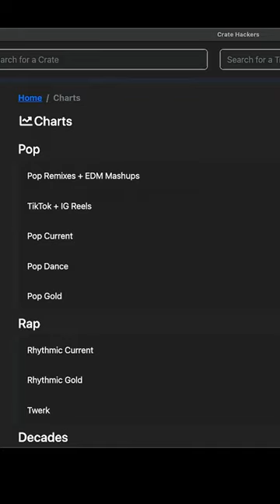Discover the Ultimate DJ's Guide to Hit Music: Crate Hacker's Desktop App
Tired of searching for hits? Say goodbye to copy-pasting and get the Crate Hacker's desktop app! We've created our own charts using Spotify, TikTok, Billboard, and more. Learn about the latest pop music and get exclusive versions like Jack Harlow's "Lovin' On Me". Start building your collection now!